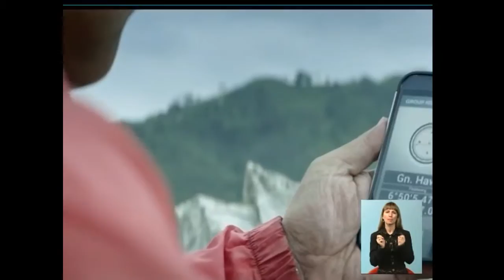11_04 Чудесный канал с Анной